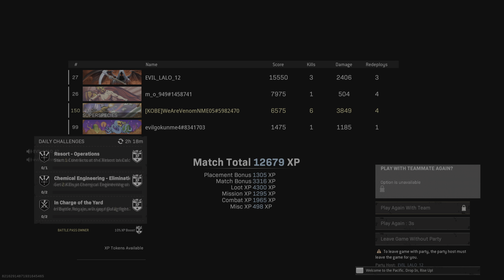Warzone S5 Rebirth Quads (6 Kills 0 deaths) 3 Last teams 1 v 7 Clutch + Double Kill Team Wipe Ending